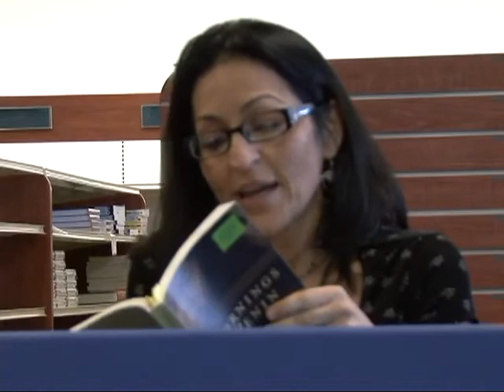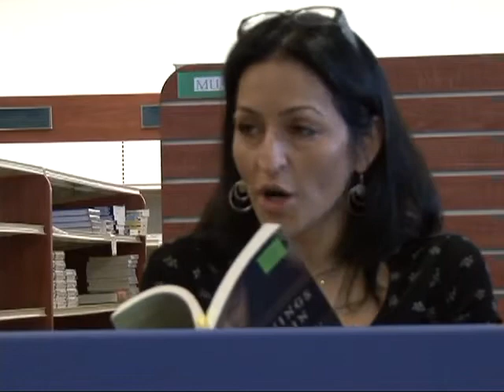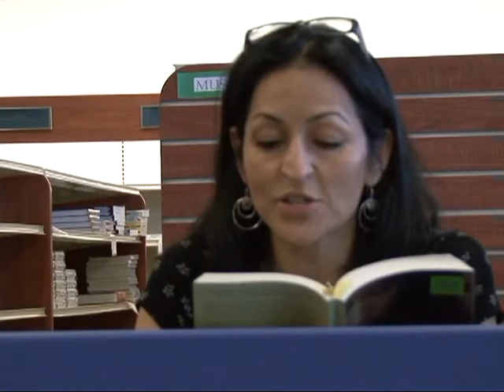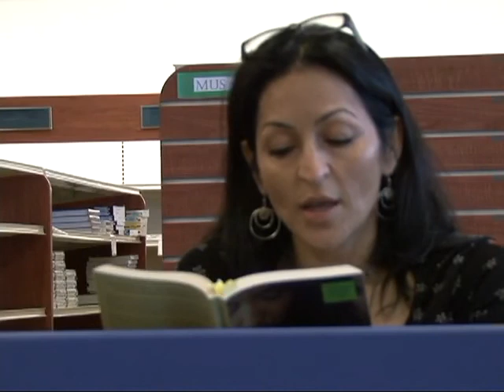Abulhawa Mornings in Jenin part 2